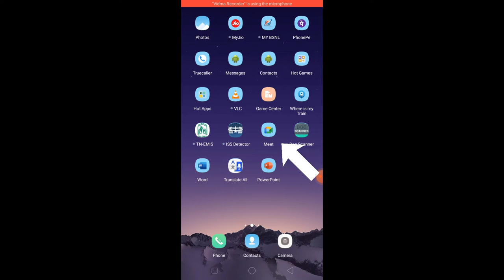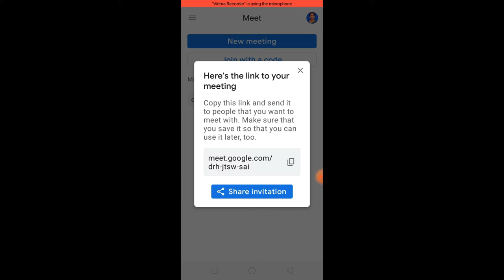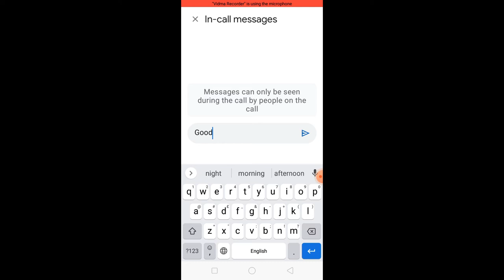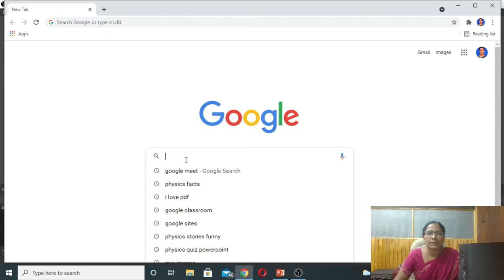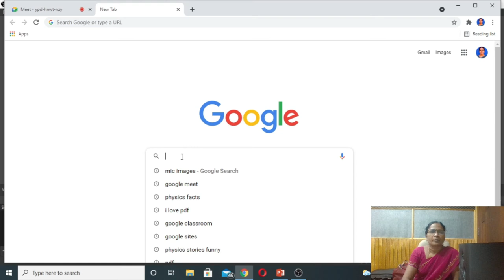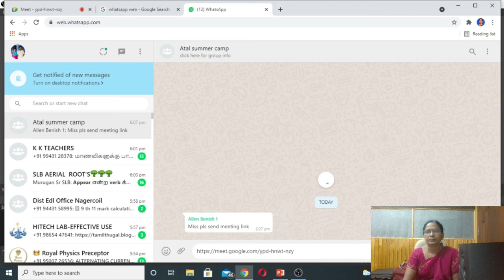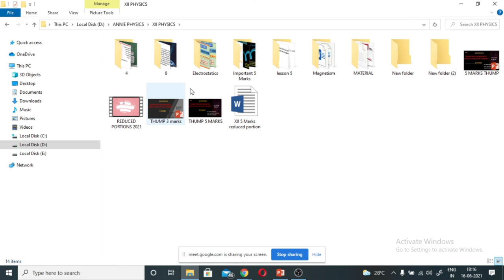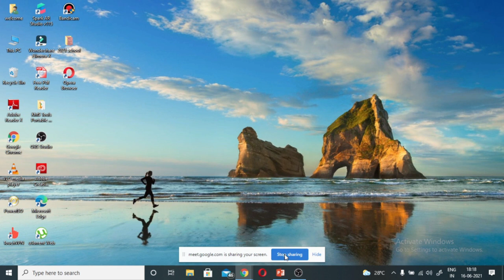GOOGLE MEET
How to do an instant google meet in mobile?
How to do an instant google meet in laptop?